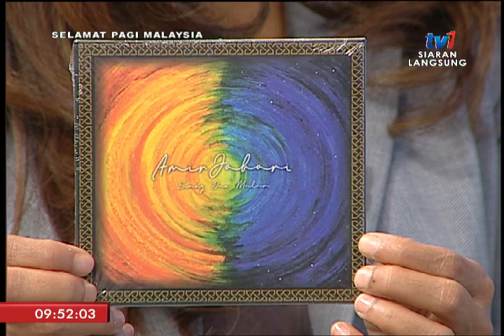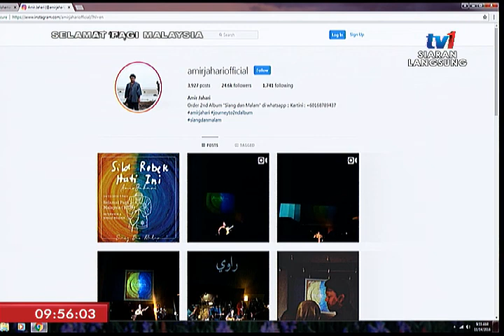SPM 2018 – SANTAI SELEBRITI: AMIR JAHARI [14 NOV 2018]